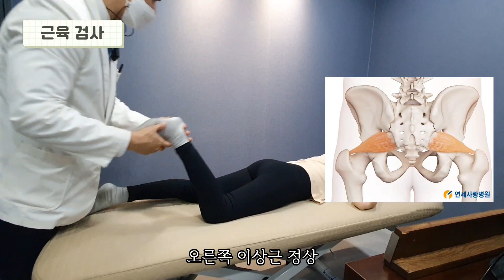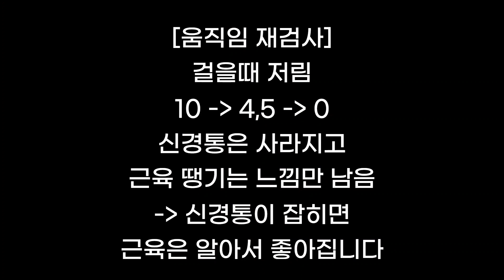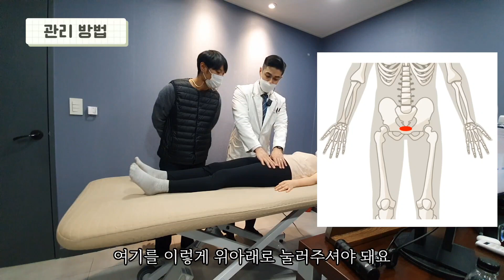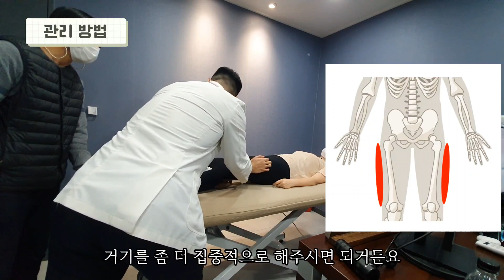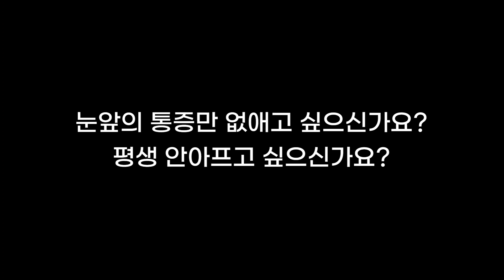[뿌리 근육 재활] 역대급 난이도...병원 4군데에서도 원인을 찾지 못한 저린 증상, 1번만에 좋아질 수 있을까???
"뿌리 근육을 찾아 관리할 수 있다면 평생 병원에 갈 필요 없습니다"

[더아름다운 한의원(부산) / 재활교정센터]

0:46 신청한 사연
6:35 가장 힘들었던 점
8:16 움직임 검사
8:35 근육 검사
9:55 뿌리 근육 검사
10:16 근육 치료
13:05 움직임 재검사
14:06 활성화 운동
14:35 움직임 재검사
15:15 치료 설명
18:15 관리 방법
21:05 치료 소감